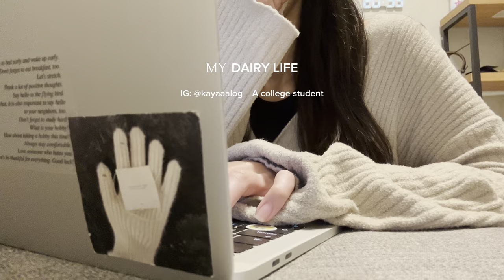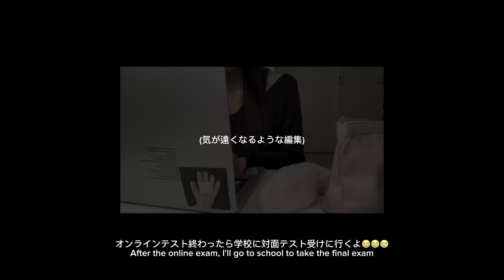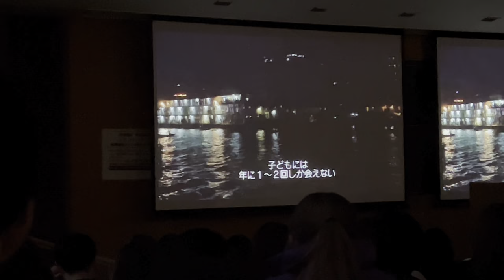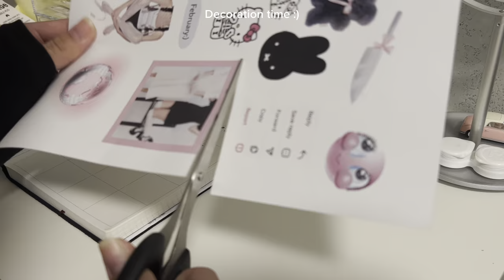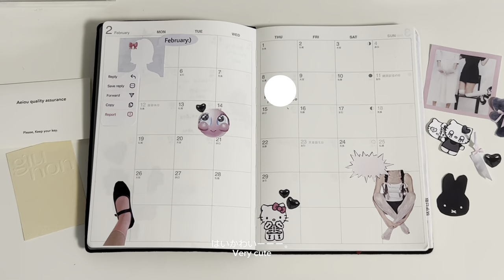ENG)VLOG: 期末試験中の大学生の1日📄‎‎🤍 │ Final exam week, uni life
今回は期末期間に突入したうちの日常をお届けしました📄
今期レポートばっかだからほぼ勉強はしてないけど、これからレポートに追われる日々が始まります、、、泣き泣き大泣き

フル単できるようにがんばるので単位ください

この動画が皆さんのモチベや参考になると嬉しいです
また次回のvlogで〜👋🏻‪

この動画を気に入って頂けましたら、